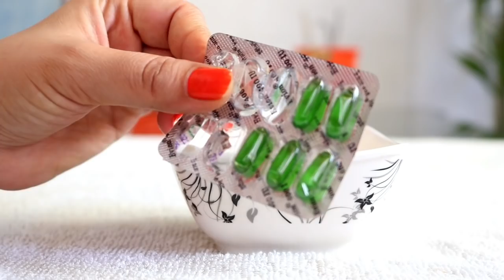नारियल तेल के साथ कुछ चीजें यह लगाएं जल्दी ही बालों का झड़ना हो जाएगा बंद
हाथों पैरों की जिद्दी मैल को इस तरह से निकाले Get soft and Wrinkle Free Hands and Feet
सरसों के तेल में यह डालकर बालों पर लगाएं 2 दिन में ही बालों का झड़ना करे बंद
शादी के 5 दिन पहले से इसे लगाना शुरू करें सांवला रंग भी एकदम चमक जाएगा
30 मिनट मे यह काली मेहंदी लगाने से बुढ़ापे तक एक भी बाल सफेद नहीं होगा
7 दिन में इतने गोरे होंगे कि लोग आंखें फाड़ फाड़ देखेंगे/Gora chehra pane ke liye
oily skin पर मक्खन जैसा निखार पाना है तो आज शाम से ही लगाना शुरू करें
संतरे के छिलके रंग साफ करने में इतने लाजवाब होंगे कभी सोचा नहीं था !! orange peel of mask for skin